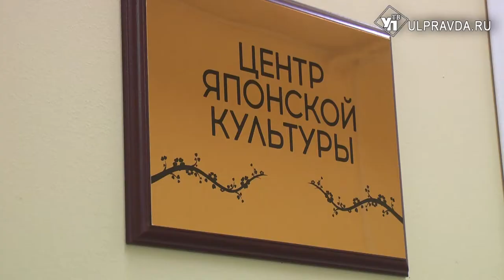Кандзи - на счастье. Ульяновцев учили писать японские иероглифы на эко-сумках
Написать правильно иероглифы или по-японски кандзи – целое искусство. За один мастер-класс этому не научишься. Но попробовать стоит. Особенно если предлагают сделать это бесплатно. Один такой мастер-класс или воркшоп «Осознанное творчество» прошёл в уютной татами-зоне Дворца книги. Участники писали японский иероглиф, обозначающий счастье и удачу, сначала тушью на бумаге, а потом акриловыми красками на хлопковой эко-сумке.